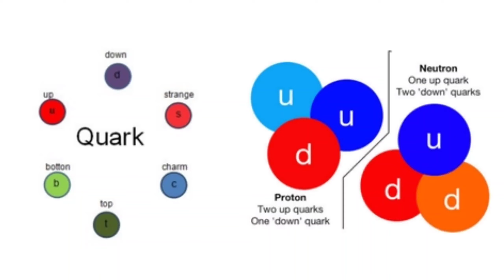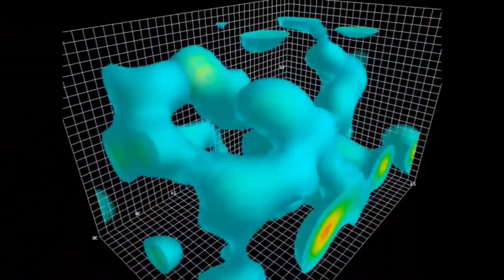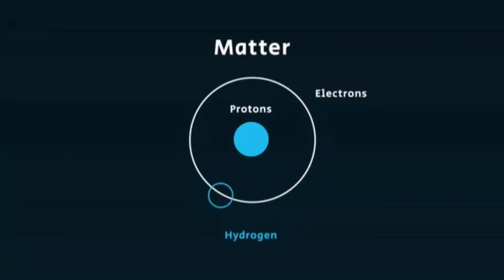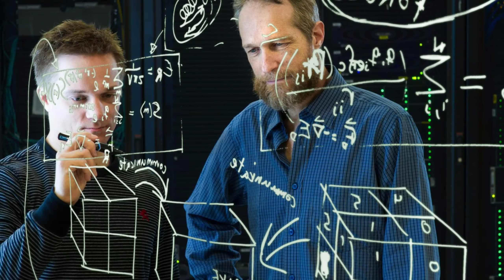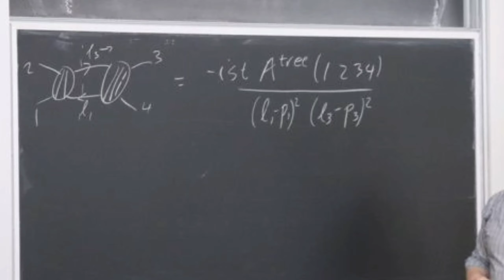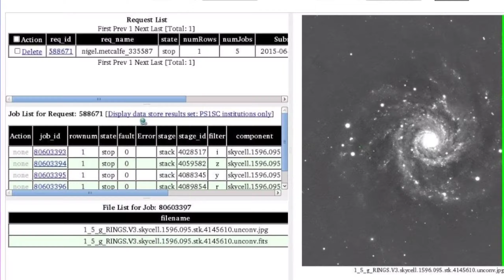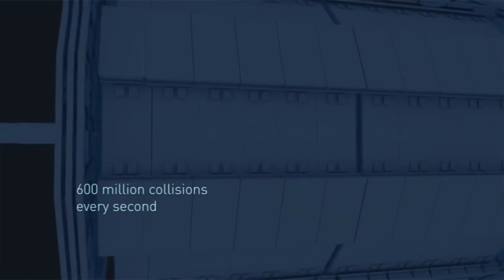Part 2 गुरुत्वाकर्षण का सबसे विराट रुप देखा है?|D-sitter space|Graviton, how antigravity works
Namaskar Doston,

Welcome to ONN NESS channel

Doston Humne es video mai Gravity ko Aur Najdiki se janne ki koshish ki h jisme se Matter Aur Anti Matter ko tark vitar karke puri koshish ke sath apko best information di hai
Doston aa sabhi ko es video mai kafi sari cheeje Sikhne ko milengi jaise ki |Matter, Antimatter, Entropic Gravity And force, Quantum Vaccum, Particles, Anti-de sitter space ese toh bahut he kam log jante hoge,
Theory Included hai|

En sabhi information ka credit hamare Kuchh Great Scientisto ke liye jata hai jinhone Din rat Mehnat karke Gravity ki uljhi huye paheli ko shaandaar Rasta Dikhaya hai
Jinhone Atoms ke crores croreve hisse ke ek point mai gravity ko LHC jaisi badi vishal machinon se talas kiya

Es video mai kisi bhi prakaar ki trutiyo ko add nhi kiya gaya hai es video mai jo bhi dikhaya gaya hai 99.9% pure hai ager app meri Science ki videos dekhna chate h aur kuchh nya sikhne ke liye mera channel subscribe kr lijiye videos ko dekhte rahiye sikhte rahiye.

|| Bye bye bye Good bye Dosto||